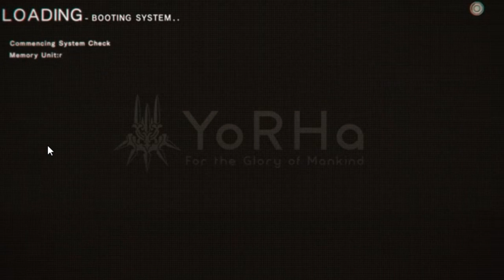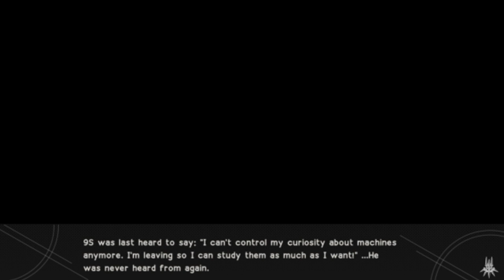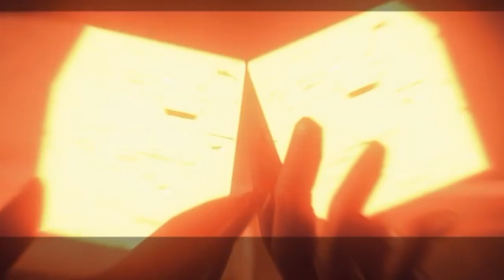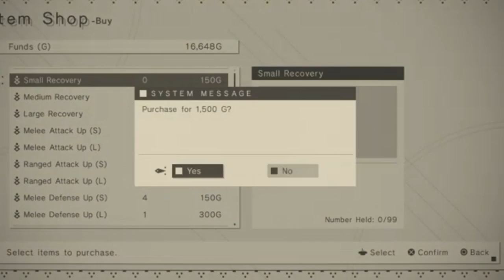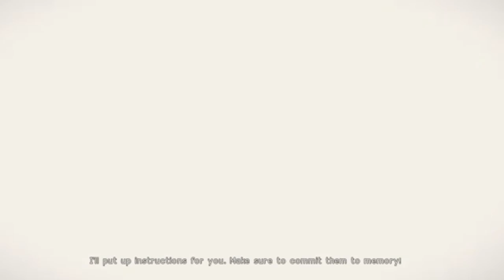Nier Automata: Part One (Route B) [Endings Achieved: A,G,K,T]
Heya everyone it's The Penguin Keyblader here! We have begun our adventure through Route B of the game! There are a total of 27 different endings to NieR Automata and I am going to attempt to achieve all of them. The only ending achieved in this stream is hungry for knowled[G]e. You can check me out at the link below for when I go live.